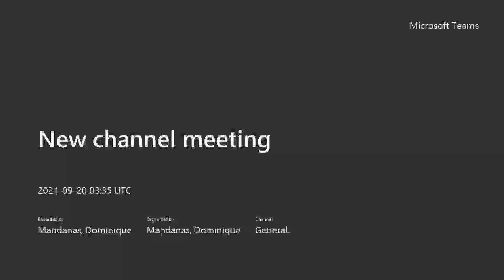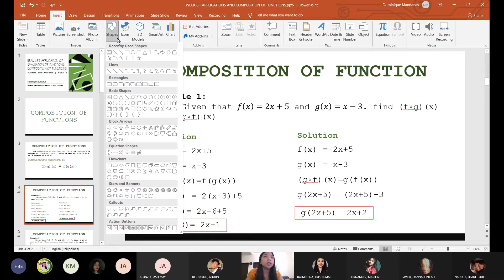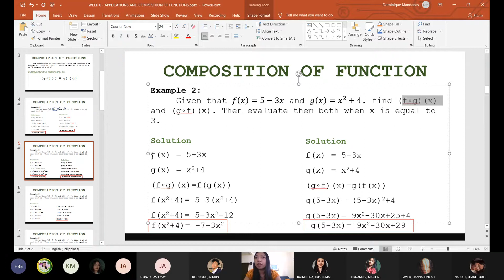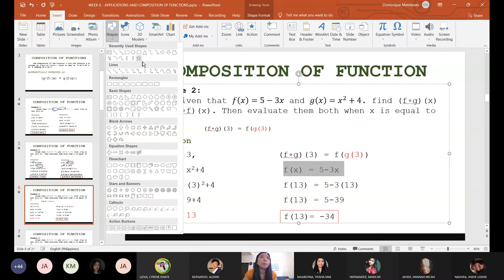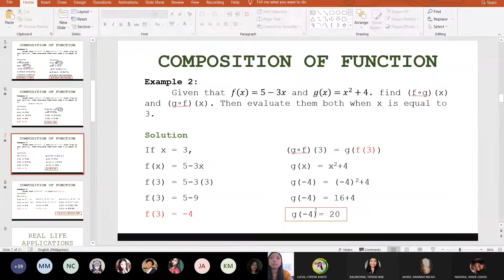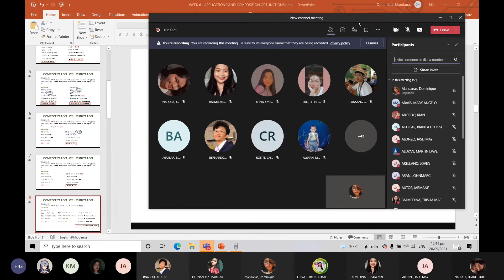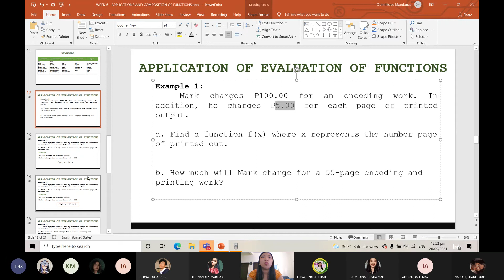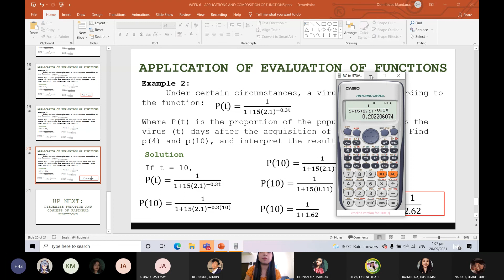APPLICATIONS AND COMPOSITION OF FUNCTIONS